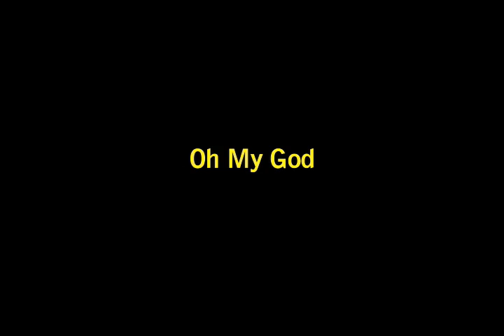Third Party Animals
2008.
Friends.
Fun.

I hope you guys remember these nights.

Oh my god - Ida Maria